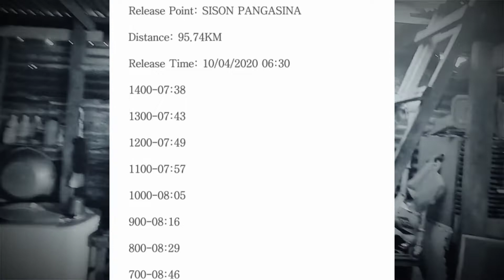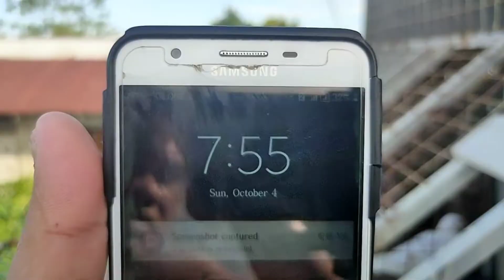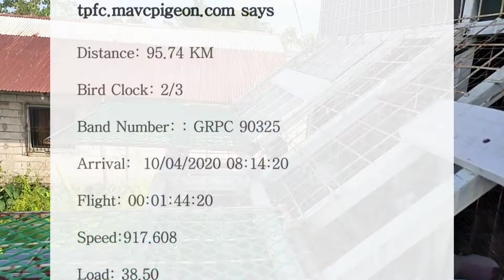Young birds Pisa na mga pang summer 2021 at may bagong gift bird satin. Arrival 4th lap fan race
🔔 At kalembangin nadin po ninyo Ang bell icon Para updated Sa lahat ng bagong videos

Vloging setup:
📸 camera Used:Huawei nova 3i
🎥 realme XT
Song:
Fly Away (JPB Remix)ArtistKrys TalkLicensed to YouTube byAEI (on behalf of NCS); UMPG Publishing, Featherstone Music (publishing), ASCAP, and 7 Music Rights SocietiesBuy it now on Google Play